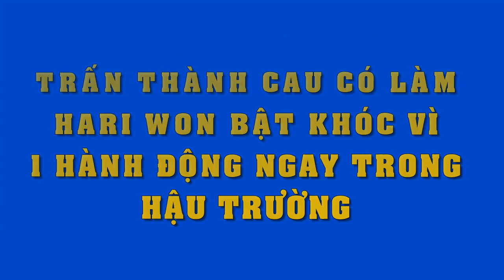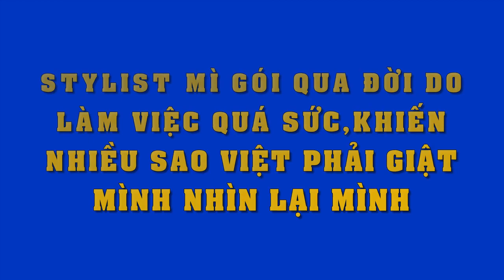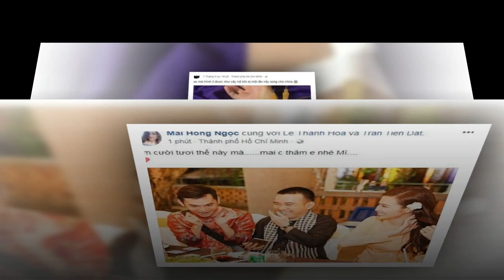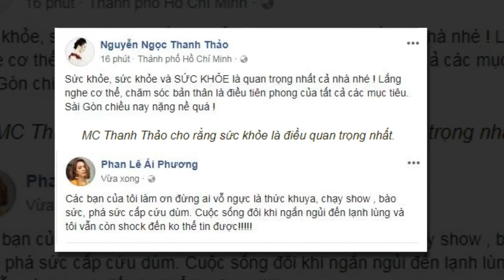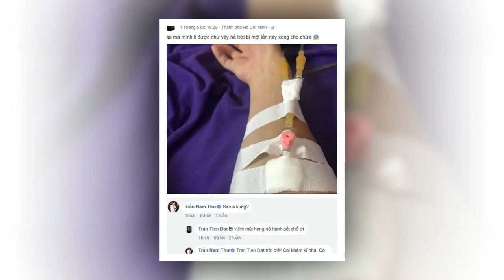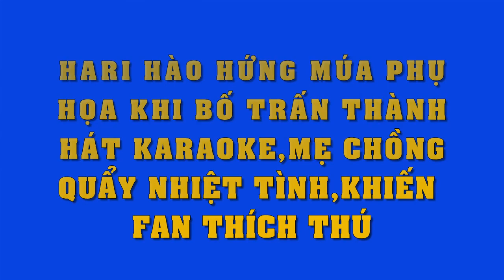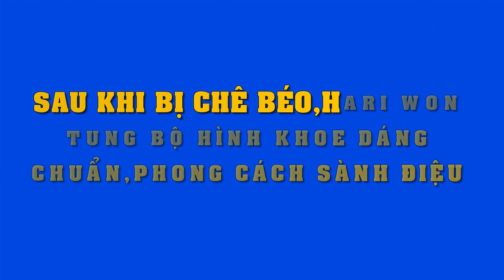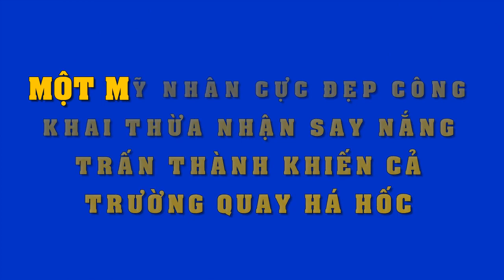Fan bất ngờ khi lần đầu tiên Trấn Thành cau có khó chịu khiến Hari Won tủi thân mà bật khóc!